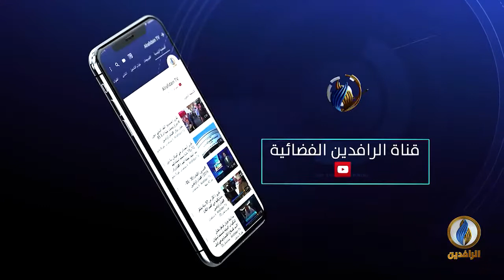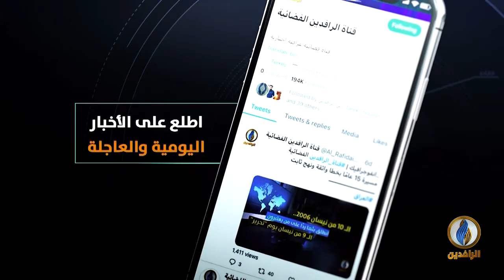مقاصد | التغيير ومقاصده.. مع الدكتور محمد الرايس أستاذ الفقه وأصوله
تقدم:
جهاد عدلة